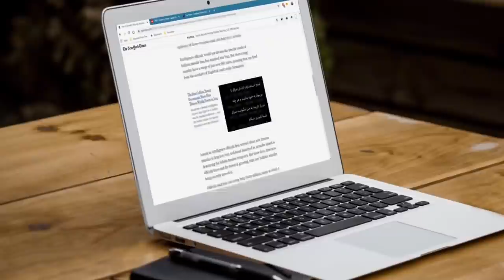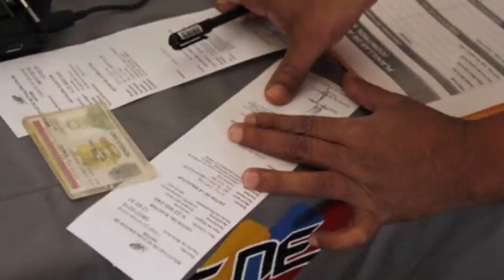noticias de venezuela hoy 30 de agosto 2020, noticias de hoy 30 de agosto 2020, en vivo donald trump